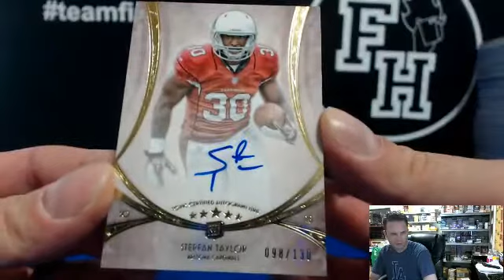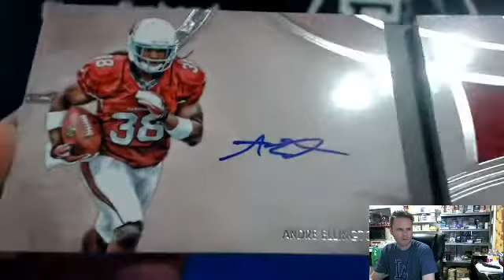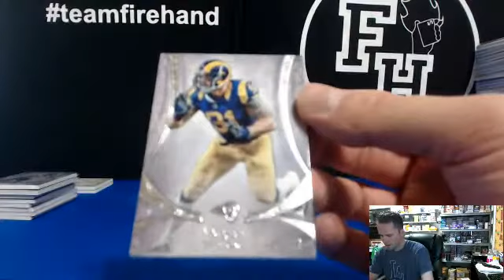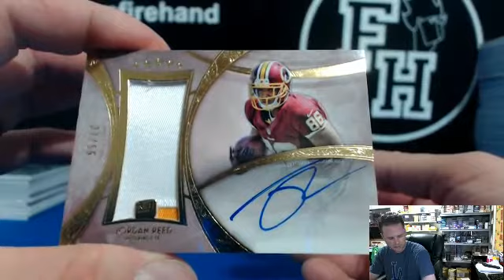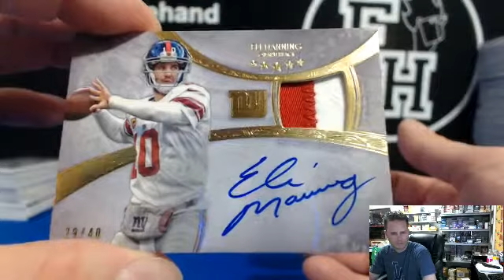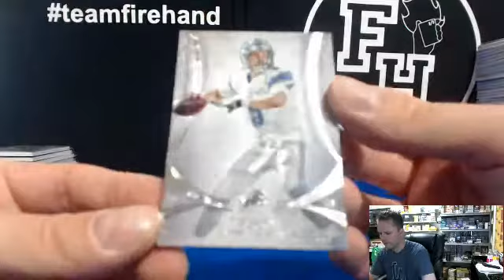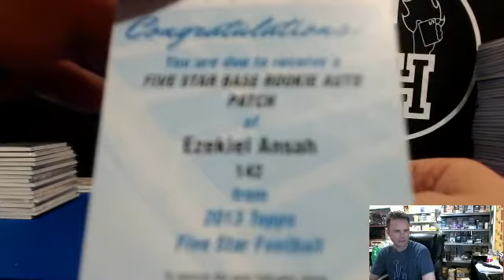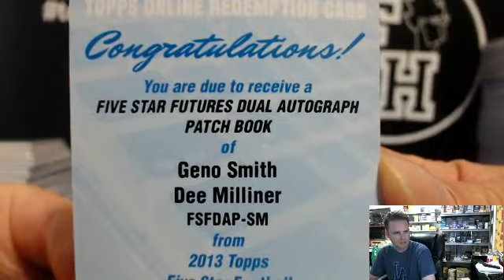2013 Topps Five Star Football 3 Box Case PYT Break #18 ~ 6/28/14